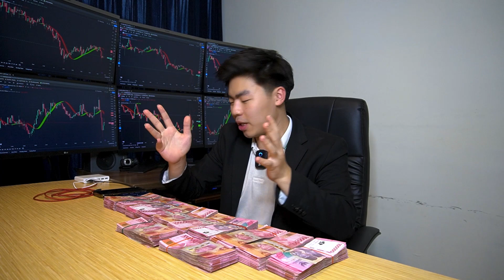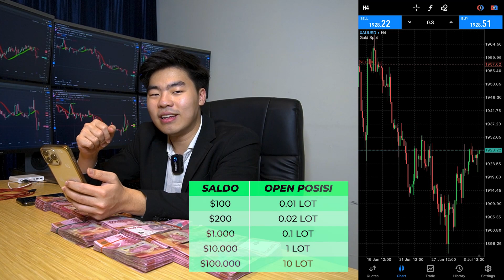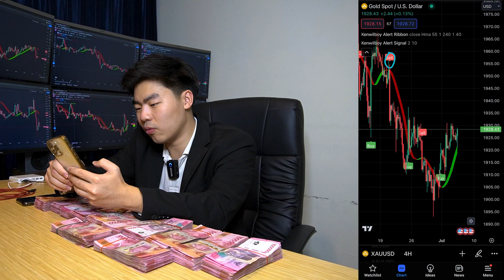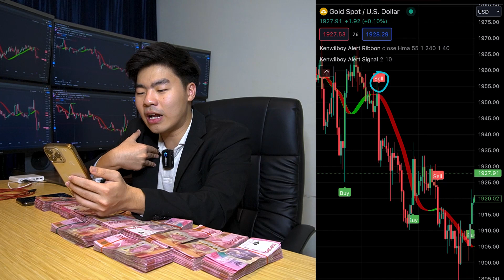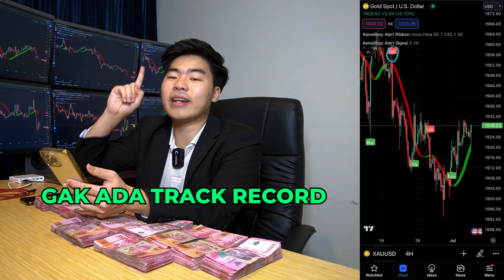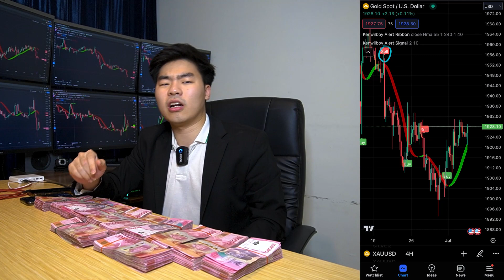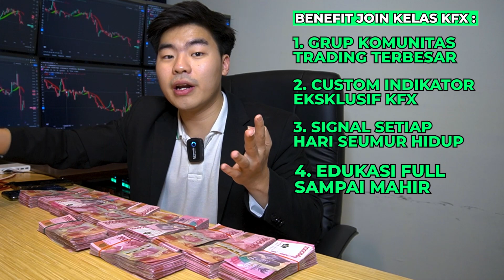Rahasia Cara Profit Konsisten Dari Trading Forex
Hati-hati sama penipuan mengatasnamakan Kenwilboy dengan modus titip dana/investasi. Kami tidak membuka titip dana/investasi!